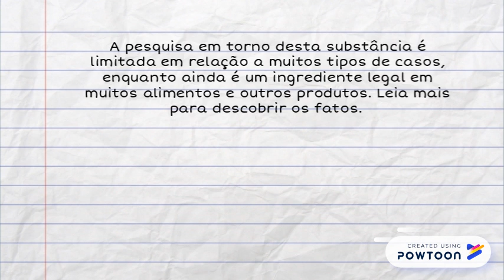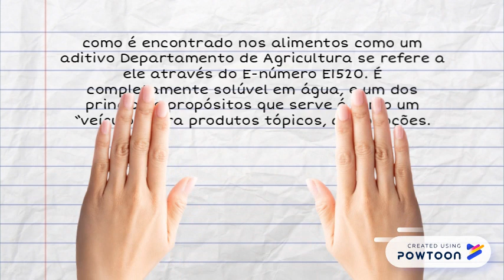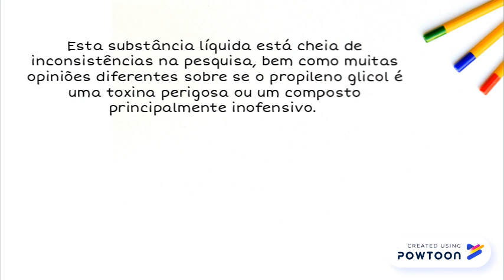Propileno Glicol – O que é, riscos e problemas de saúde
x -- Created using Powtoon -- Free sign up -- Create animated videos and animated presentations for free.  PowToon is a free tool that allows you to develop cool animated clips and animated presentations for your website, office meeting, sales pitch, nonprofit fundraiser, product launch, video resume, or anything else you could use an animated explainer video. PowToon's animation templates help you create animated presentations and animated explainer videos from scratch.  Anyone can produce awesome animations quickly with PowToon, without the cost or hassle other professional animation services require.